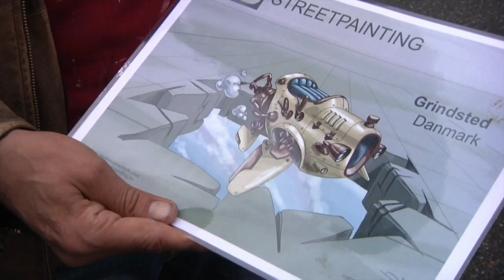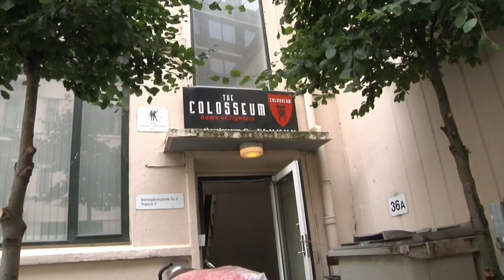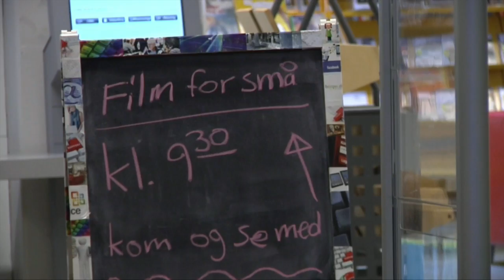Reportage 1 fra hold 2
Ni reportager fra Aarhus og omegn produceret af studerende på DMJX